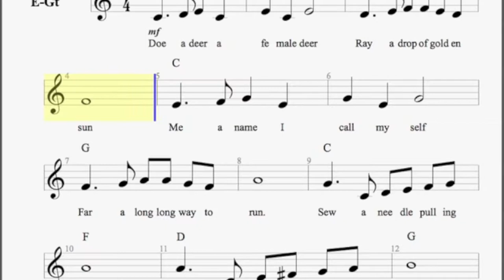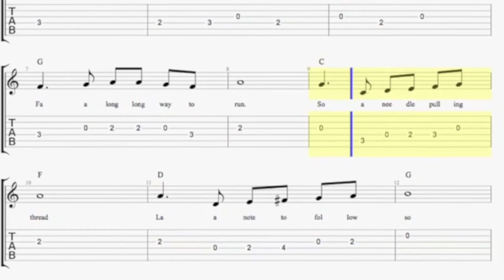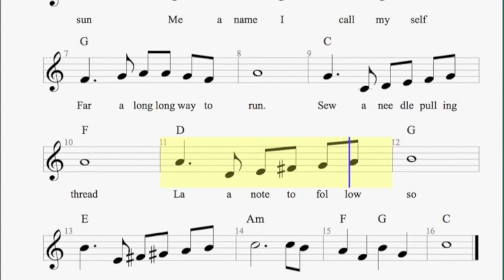Doe A Deer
lyrics by Oscar Hammerstein II.
released 1959 in  'The Sound Of Music'